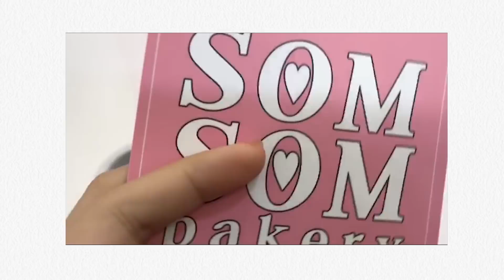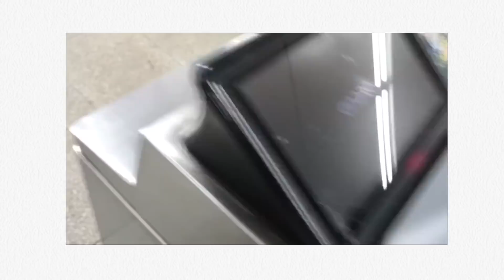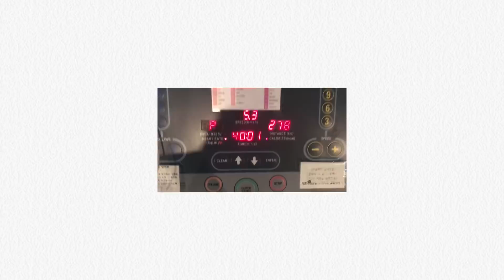다이어터의 소심한 일탈 [vlog]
오늘은 브이로그~~

오랜만에 맛있는 것들을 먹어봤는데용

오랜만에 먹는 음식이라 정말 정말 맛있었습니다ㅎㅎ

양심에 찔리지만 헤헿

먹고 찐 살은 다시 운동을 해서 빼겠습니당

마카롱은 언니는   27개 총 54000원
저는 15개 총 30000원

맨투맨 - 87mm 69000원

신발 - 나이키

팔찌 - 메트로시티

렌즈 - 렌즈미 샤인앰플 3칼라 브라운

목걸이 - 제이에스티나

블러셔 -  이니스프리 마이 아이섀도우
                 33호  쌉살한 자몽사탕

틴트 - 이니스프리 비비드 코튼 잉크
           13호 노을빛 스칼렛 메이플

카메라  -  SONY FDR-X3000R

인스타그램 - huoney5959 , 전이훤